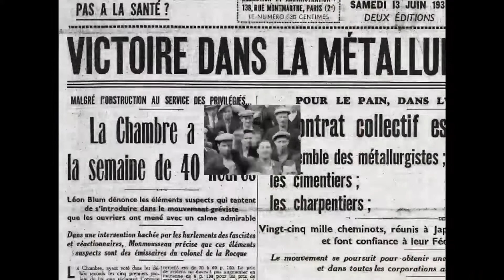LES 40 HEURES / MOUSSU T E LEI JOVENTS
"Les 40 heures" par Moussu T e lei Jovents, extrait de l'album "Opérette Volume 2", parution le 19 octobre 2018.
(André Valsien, Jean Payrac / Charlys, Romani) Manivette Records / IRFAN, le Label Distribution

Discover this album "Opérette Volume 2" hereafter Tous les produits THE 40 HOURS WEEK
The 40 hour week is great!
You can leave home for a full three days
Go into the country, breathe some clean air
By the sea, in the mountains, as far as the Côte d’Azur
You work so very hard – at work –
That forty hours a week is still 39 too many!